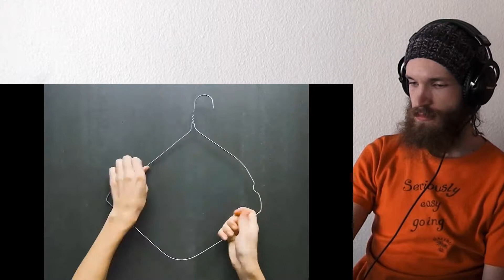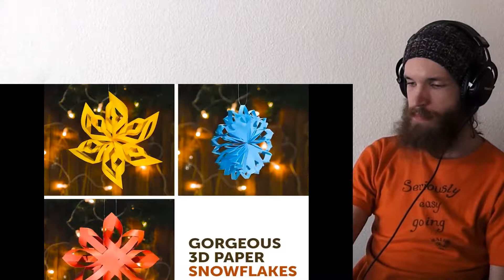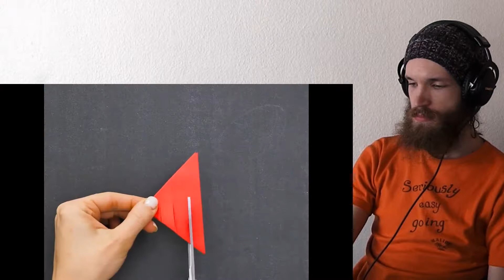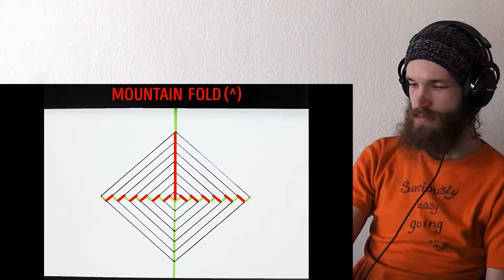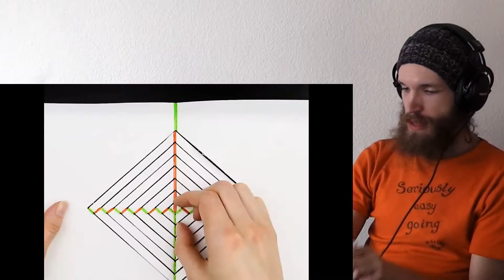HOHOHO 100 MAGICAL CHRISTMAS CRAFTS COMPILATION CRAZY REACTION!!!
This is a "HOHOHO 100 MAGICAL CHRISTMAS CRAFTS COMPILATION" CRAZY REACTION!